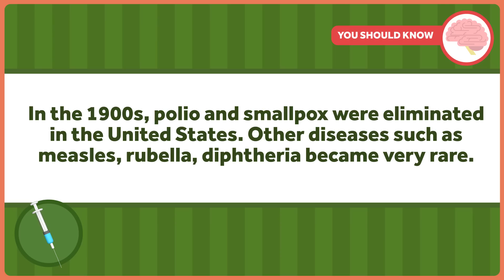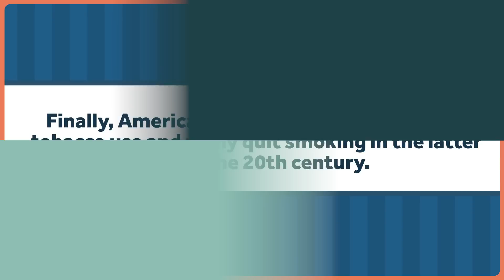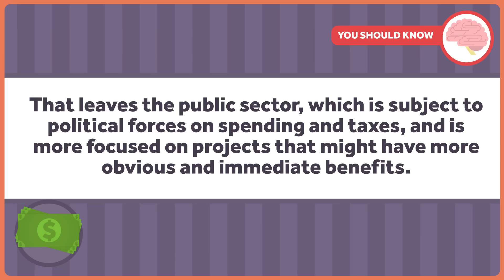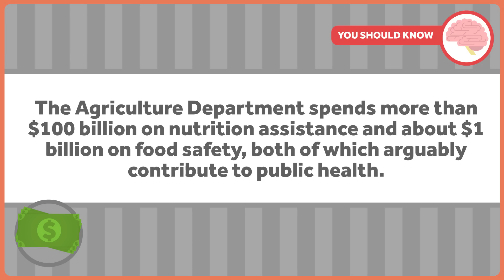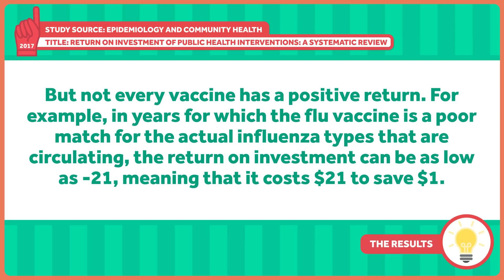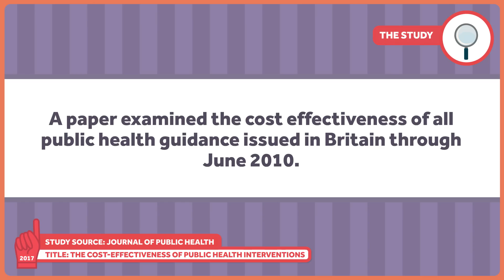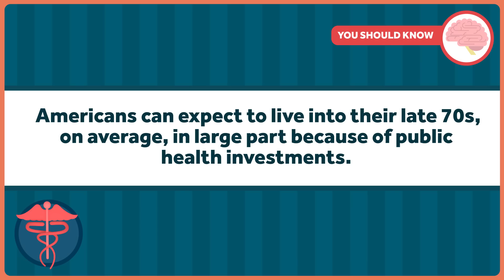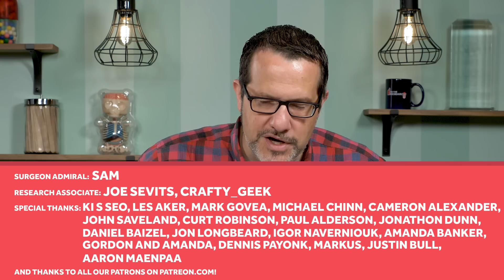Why Don't We Invest More in Public Health?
Many, many studies conclude that investing in public health is more effective than continually increasing spending on expensive treatments. So why doesn't the US spend more on public health?

Photo credits
istock/RyanJLane
videoblocks
istock/abadonian
istock/Steve Debenport
istock/gevende
istock/philpell
istock/fatcamera
istock/stevecoleimages
istock/SARINYAPINNGAM
istock/scyther5
istock/jetcityimage